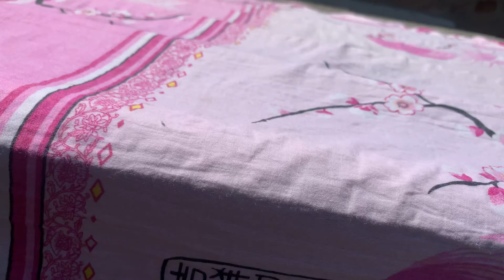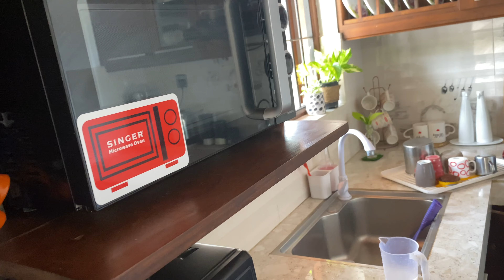Ramadan deep cleaning | Ramadan 2023| clean with me| srilankan Tamil vlog